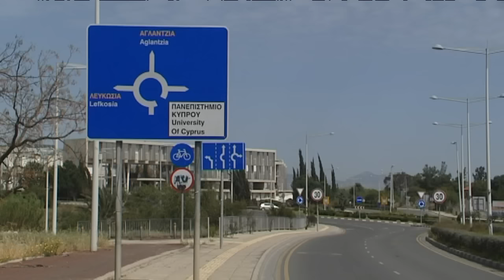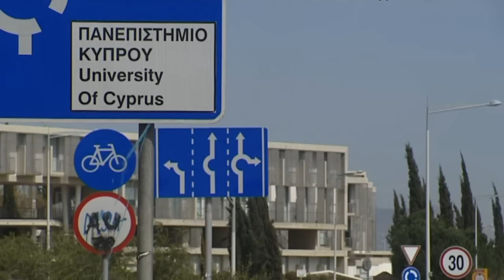Πυρκαγιά από χημικά στο Πανεπιστήμιο Κύπρου